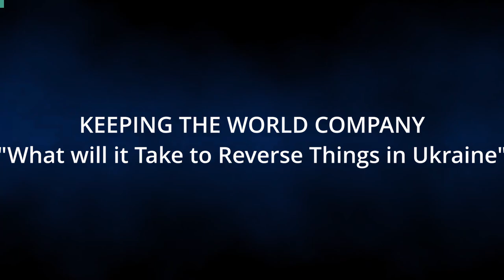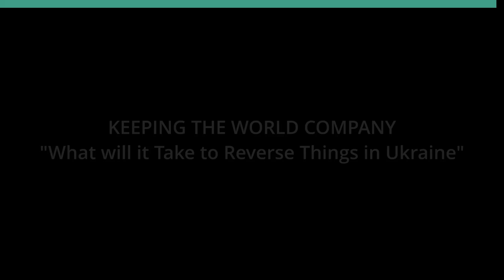What will it Take to Reverse Things in Ukraine (Keeping the World Company)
How Long Can this War of Attrition Last.  The hosts for this show are Jay Fidell and Tim Apicella.  The guests are Jean Rosenfeld and Manfred Henningsen.

Our panel helps us understand recent changes in Ukrainian military leadership and in the resistance Putin is getting in Russia, the resolve of Western Europe and the destructive politics we are having in the United States.  Can Zelensky last, and for how long.  Is Putin getting stronger or weaker and more desperate.  Is Western Europe really ready to deal with Putin and provide more funding and more active support for Ukraine.  Will the US see the light and support Ukraine before it is too late, or will Trump prevail and promptly give Ukraine away.  Our panel considers these questions and factors to give us a better picture of how this war, and the future of the liberal world order, is evolving.

Underwriters:
Michael Sklarz
The Cooke Foundation
Hawaii Energy
Hawaii Energy Policy Forum
Hawaiian Electric
Galen Ho of Immersive Worlds
Kamehameha Schools